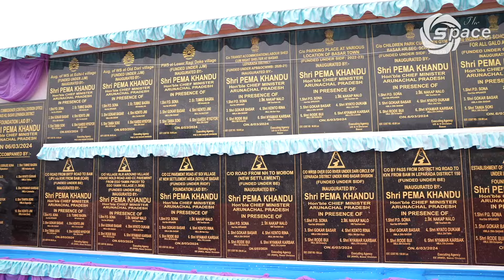𝐂M 𝐏𝐞𝐦𝐚 𝐊𝐡𝐚𝐧𝐝𝐮 𝐚𝐝𝐯𝐨𝐜𝐚𝐭𝐞𝐬 𝐟𝐨𝐫 𝐮𝐧𝐜𝐨𝐧𝐭𝐞𝐬𝐭𝐞𝐝 𝐁𝐉𝐏 𝐜𝐚𝐧𝐝𝐢𝐝𝐚𝐭𝐞𝐬 𝐢𝐧 𝐋𝐞𝐩𝐚𝐫𝐚𝐝𝐚, 𝐡𝐢𝐠𝐡𝐥𝐢𝐠𝐡𝐭𝐬 𝐝𝐞𝐯 𝐩𝐫𝐨𝐠𝐫𝐞𝐬𝐬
In the foundation stone laying ceremony of Divisional Commissioner (Central) at Basar, Leparada district on Wednesday, Chief Minister Pema Khandu stated that BJP assembly candidates from the district should run uncontested, promoting party unity. Khandu also touched upon developments in the Arunachal Pradesh Public Service Commission (APPSC), tourism, health, Power, Network, road and other key areas.